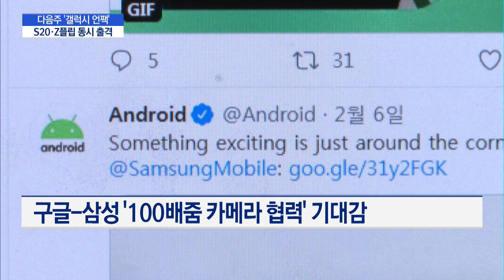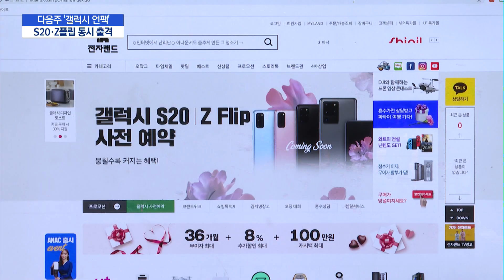다음주 출격 앞두고 예열 시작한 '뉴 갤럭시'...비밀병기 남아있다 / 머니투데이방송 (뉴스)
02/07 이슈&뷰11

삼성전자의 새로운 갤럭시 S시리즈 공개가 이제 5일 앞으로 다가왔습니다. 이미 외신을 통해 갤럭시S20과 폴더블폰 갤럭시Z플립에 대한 정보가 어느 정도 공개된 상황인데요. 여기에 구글과의 협업을 암시하는 티저 영상이 공개되면서 기대감을 높이고 있습니다. 조은아 기자가 보도합니다.